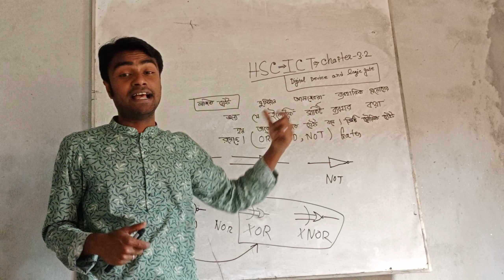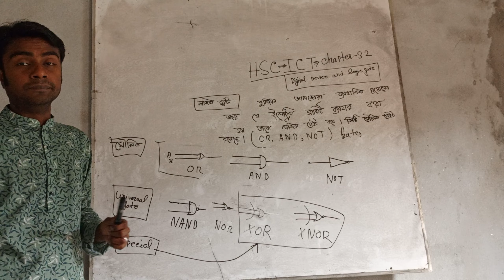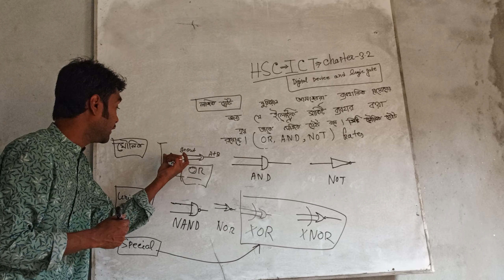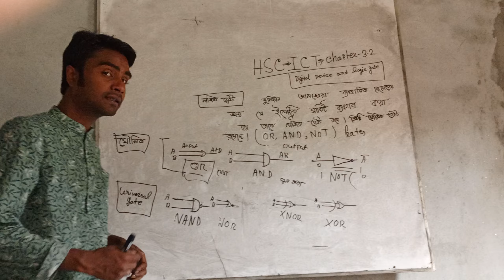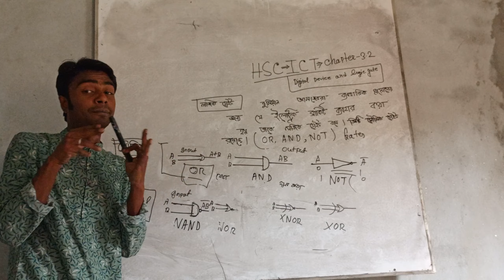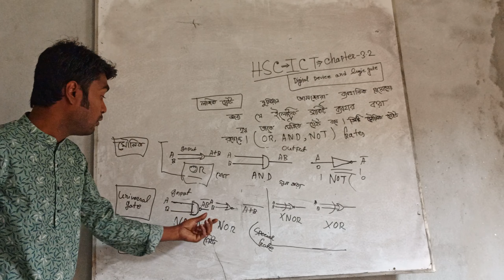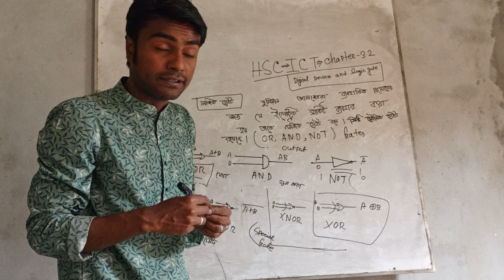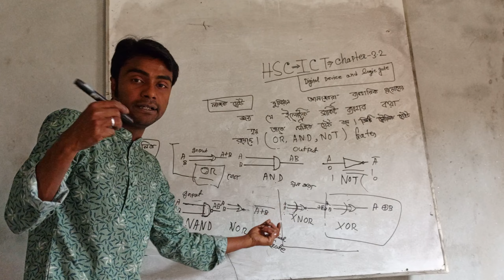Hsc ict chapter 3.2 |digital device| logic gate explanation #2024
Hex ict chapter 3.2 |digital device| logic gate explanation #2024